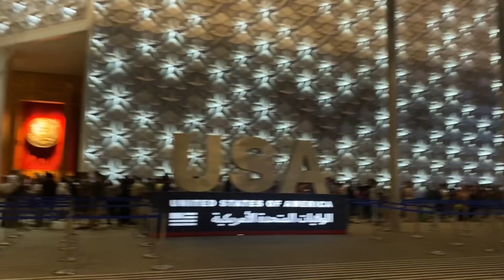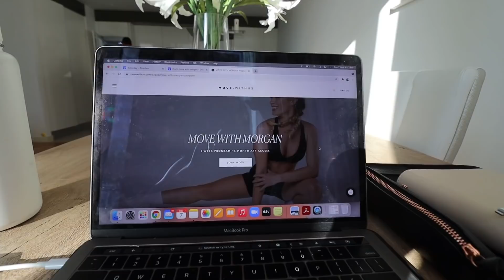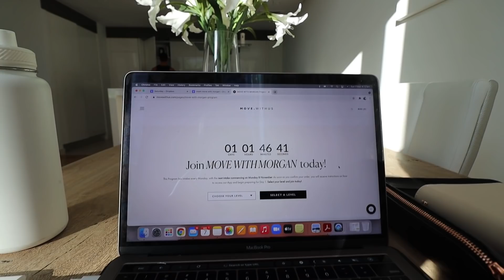Weekly Vlog #7 | Time spent in Dubai between our flights home...